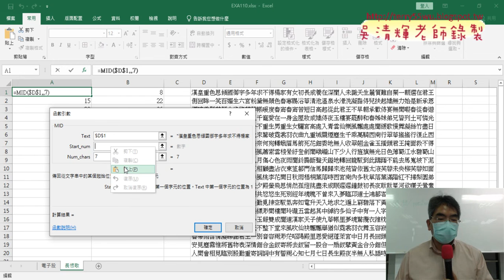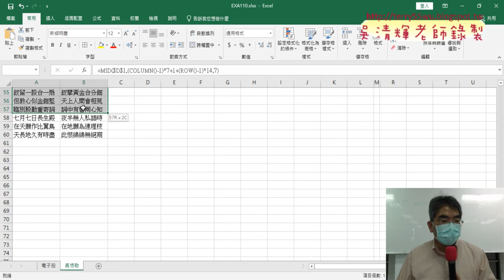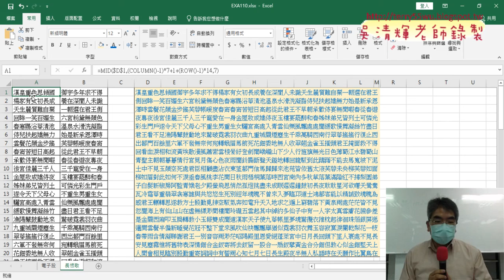04 用MID與COLUMN與ROW函數切割